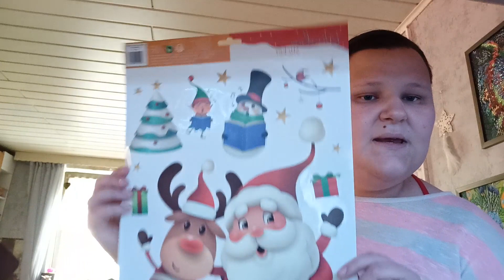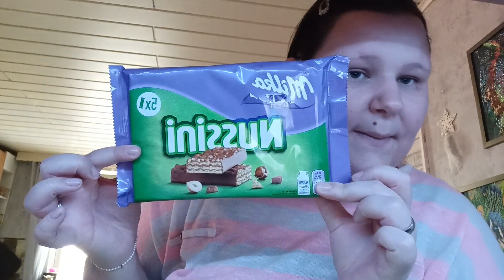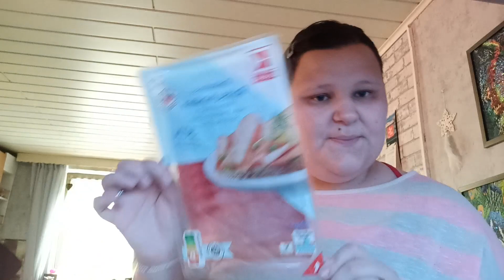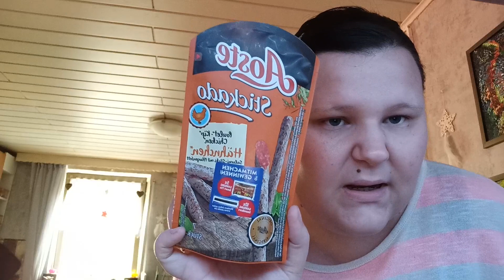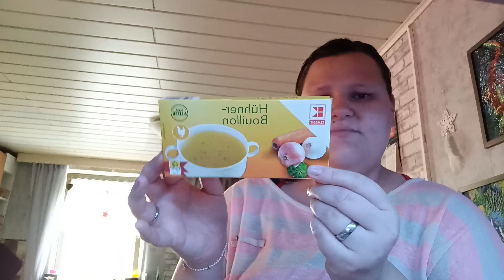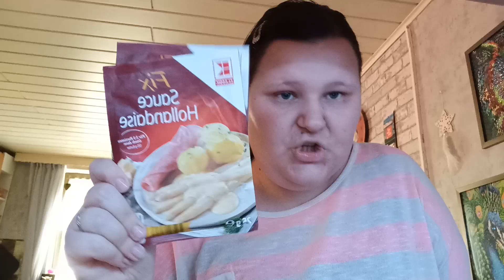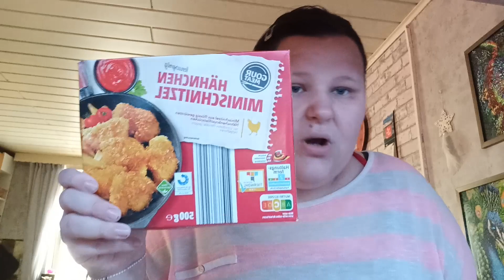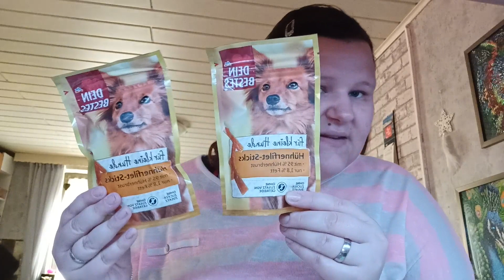XXXXL MISCH MASCH Haul 🛍 Teil 1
Hallo 👋meine lieben ich zeige euch was wir eingekauft haben 🛍viel Spaß😃

Alle anderen infos unter jedem meiner Videos🎥

LG jessy🤗